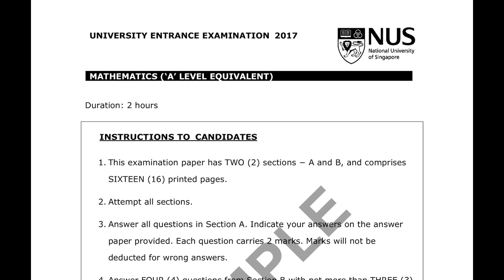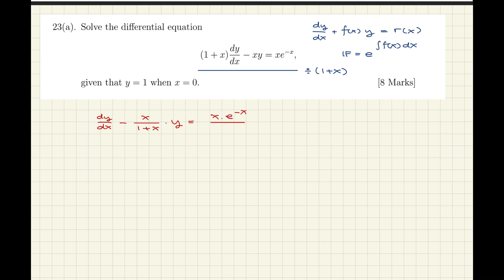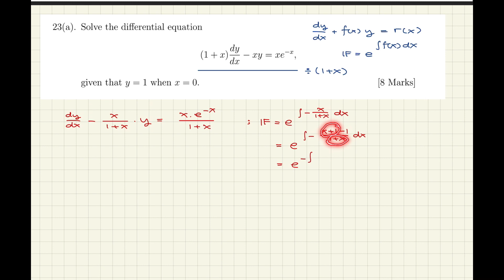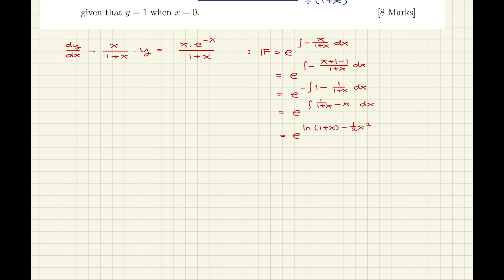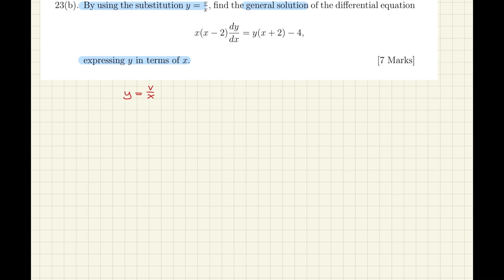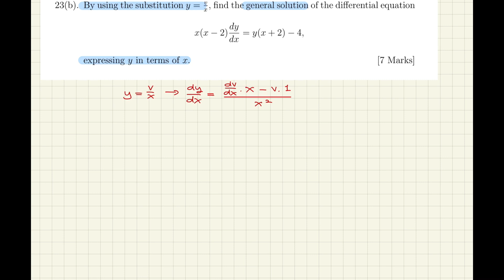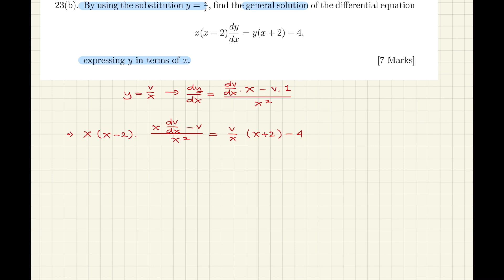Pembahasan Sample Paper Mathematics NUS Tahun 2017 (Q23)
Halo hai halo semuanya, jangan bosen-bosen ya belajarnya bagi kalian semua yang sedang mempersiapkan diri untuk mengikuti UEE NTU ataupun NUS. Disini KOKO akan lanjutkan lagi pembahasan Sample Paper Mathematics NUS Tahun 2017 Nomor 23.

Bagi yang mau contact KOKO (kaya ada yang mau aja, wkwkwkwkwk) untuk nanya soal atau apapun bisa langsung DM IG ya: @ko.ko.20.20

Kalo ada pembahasan KOKO yang kurang jelas atau kurang teliti bisa diinfokan melalui comment.

Selamat belajar, tetap semangat!